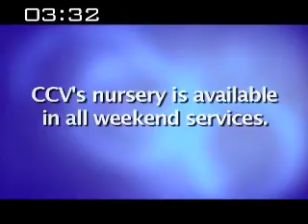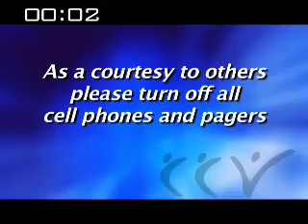Church Video Announcements - 5 Minute Window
Information for Christ's Church of the Valley, Peoria, AZ. week of 3/10/07